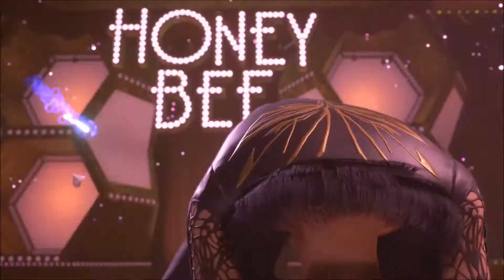Final Fantasy 7: Remake Honeybee Inn Full Dance (Real Emotions English)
We all saw this and we all were thinking about it. Just a rough edit of the dance with Final Fantasy X-2 Real Emotions
Will post a ready made Japanese version of Real Emotions if passed 300 views.